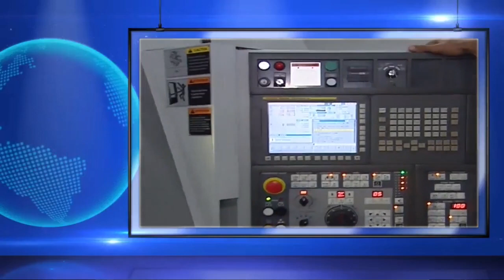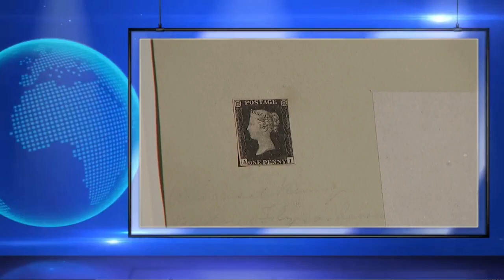info soir 2m maroc aujourd'hui 2021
2m  اخبار المغرب اليوم akhbar 2m aujourd'hui 2021
2m
  اخبار المغرب اليوم
akhbar 2m aujourd'hui 2021
اخبار 2m اليوم
info soir
maroc
midi 1 tv
midi 1 tv1
اخبار المغرب اليوم
اخبار يوم 2m
new
algérie
akhbar
maroc akhbar
akhbar
 maroc
akhbar 2m
akhbar alyawm
info soir 2m maroc
info soir 2m
info 2m
2m maroc info
info soir sur 2m
info soir 2m maroc hier
2m
info soir 2m ma
maroc 2m
info maroc
info france
info soir france
soir info
info soir et actualités
2m en direct
أخبار اليوم 2m